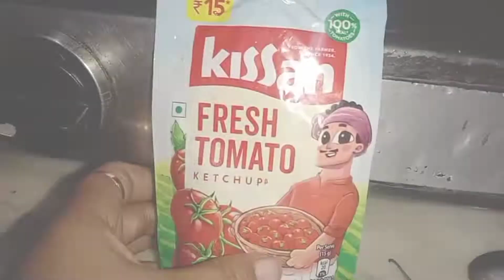Desi style Pasta recipe with pasta eating challenge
Pasta recipe with eating challenge
pasta recipe
deshi style pasta recipe
eating challenge